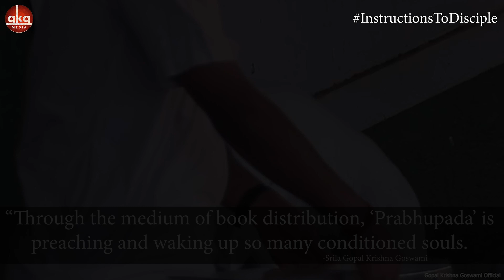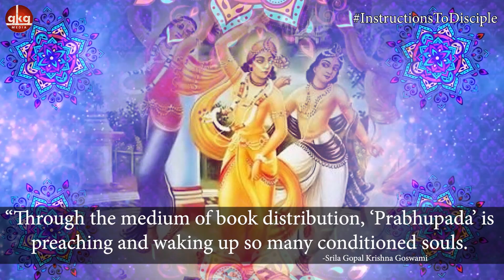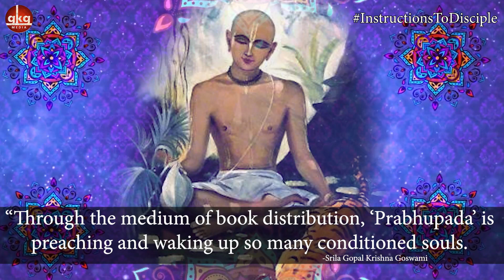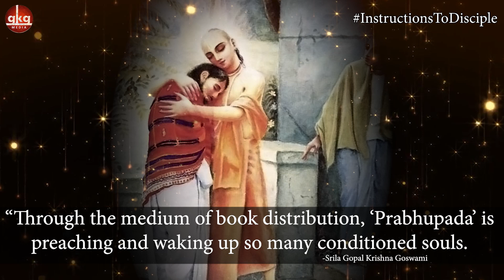Prabhupada Book Marathon [1] | InstructionToDisciple I2D Series | Śrīla Gopāla Kṛṣṇa Goswāmī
क्यों और कैसे करे? Book Distribution
कौन है भगवान को अत्यधिक प्रिय
Śrīla Gopāl Kṛṣṇa Goswāmī Maharaja